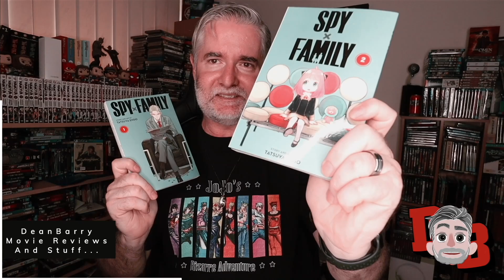Morbius - Official Trailer 2 (2022) REACTION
My Gear:

Anda Seat Gaming Chair Black AD12XL:

Camera: Canon M50:

Microphone: Blue Yeti Blackout Edition (Amazon):

Knox Gear Blue Yeti Shock Mount (Amazon):

Rode VideoMic Pro+:

Rode PSA1 Podcaster Studio Arm (Amazon):

Aokur Collapsible Reversible Studio Green/Blue Screen 5x7ft. (Amazon):

Lighting: 18” Neewar Ring Light Kit (Amazon):

Dylan Jackson
FlawedOtaku
Garbosik
GeorgeHaolin Chen
Jackie D.
James Ancester
Jan Ruszkowski
Jude Caspino-Beauford
Rare_pvk
Serenity Fox
Snow
Waiehu Flores
dxd_eddy
nishikaze